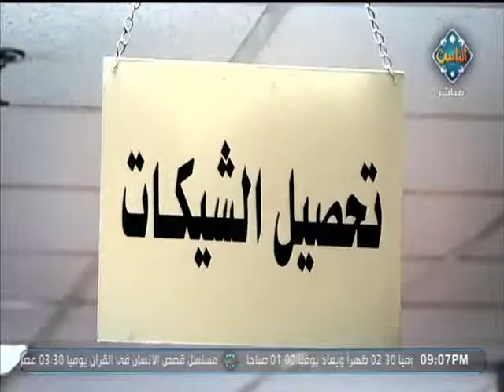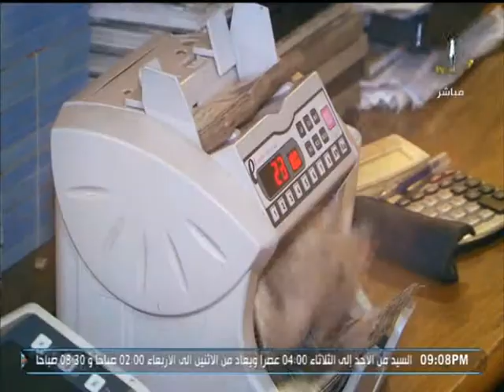كلامنا بالمصري | المسؤل عن تشويه مشروعات مصر القومية مع محمد علي خير (حلقة كاملة)